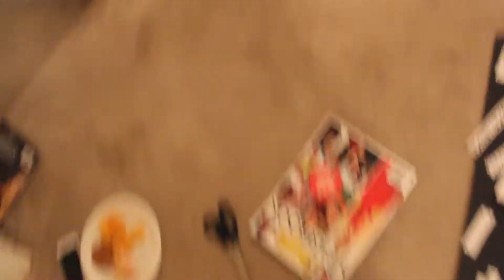FWMade Vision Board Party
Hey Queens!  In December I hosted my FIRST vision board party, and wanted to share a clip with all of you.  Great women doing amazing things.  So excited to see what 2018 holds.